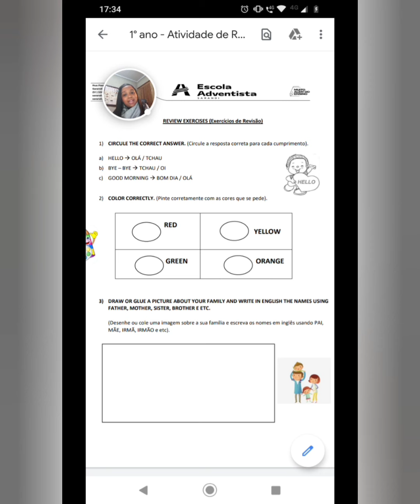1° ano - Review Activity